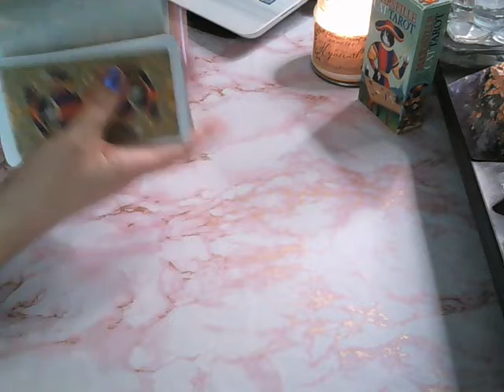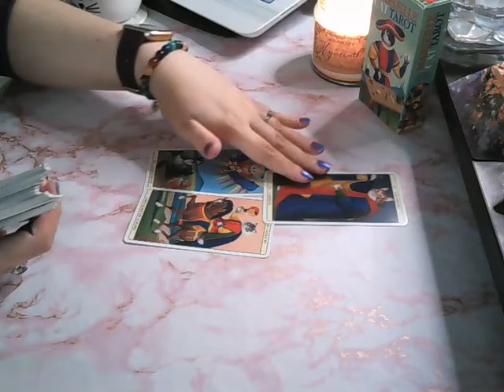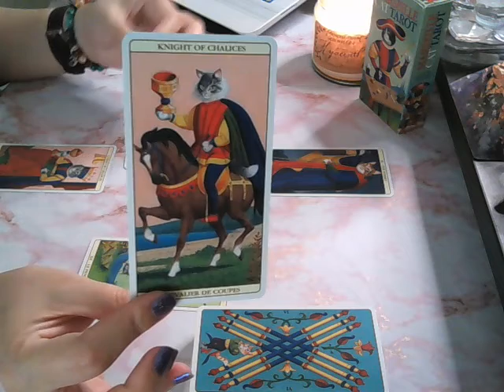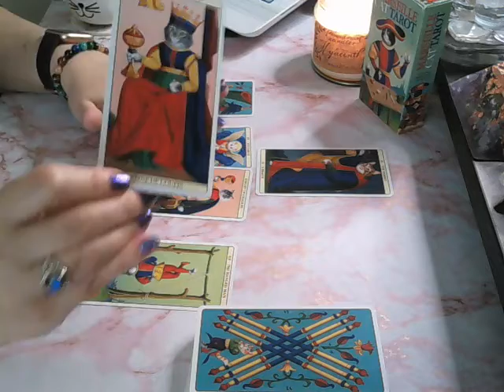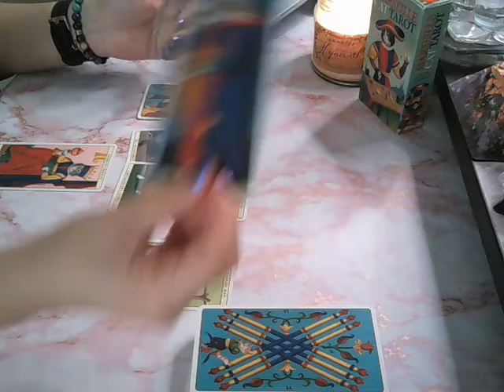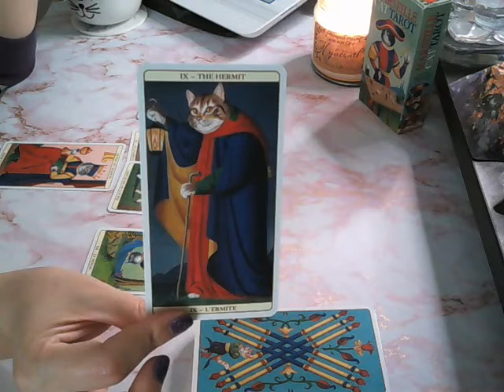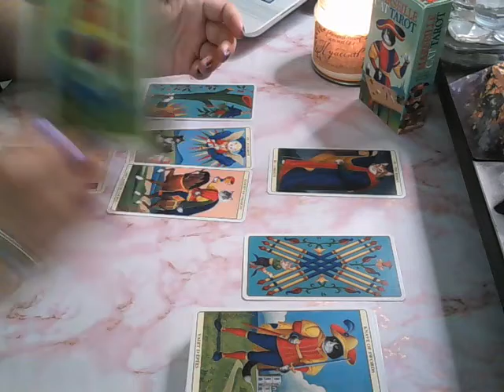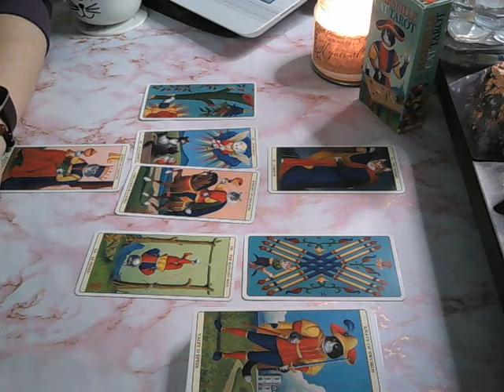Capricorn May mid month - you're gonna need patience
Hi everyone! This is a general reading looking at the energies coming up in the second half of May and advice for out highest good. Remember to watch your sun, moon, rising and Venus signs.